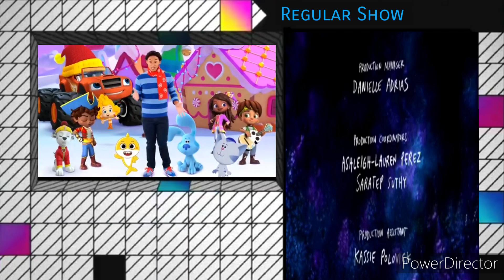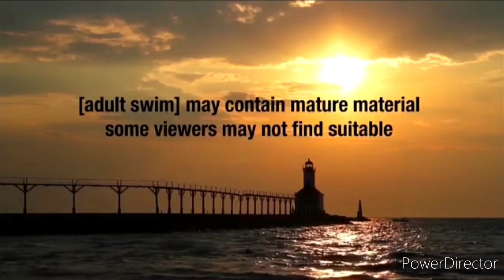Cartoon Network sign-off and Adult Swim sign-on November 28, 2014 King Of The Hill Intro 8:00 P.M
0:00 Nick Jr NickMas Promo December 2022 Regular Show Credits
0:30 Cars Movie Disney Trailer 2014
1:00 Pretzel M&Ms Listen Buddy USA 2014
1:30 Juicy Drop Gummies Red
1:45 Bubble Guppies Promo March 11, 2022
2:15 Cartoon Network - CHECK it 3.0 - Sign Off - Lemongrab Unacceptable 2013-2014
2:25 Adult Swim Sign On Disclaimer Friday 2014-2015
2:31 King Of The Hill Intro Season 2
9:00 P.M